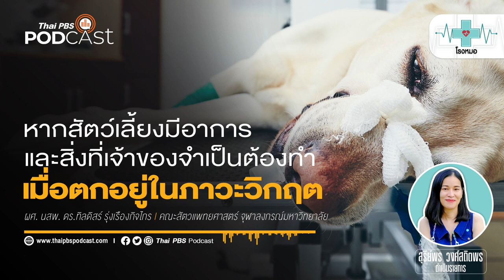เมื่อสัตว์เลี้ยงตกอยู่ในภาวะวิกฤต ทำอย่างไร | โรงหมอ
ความซนของสัตว์เลี้ยง เจ้าของไม่ได้ปวดหัวแค่ข้าวของในหรือนอกบ้านพังเท่านั้น แต่บางครั้งก็เอาอาการบาดเจ็บกลับมาฝากเจ้าของให้ปวดหัวเพิ่มด้วย และหากการบาดเจ็บนั้นตกอยู่ในภาวะวิกฤต อาจนำไปสู่ความเสี่ยงต่อชีวิตสัตว์เลี้ยงได้

สัตว์เลี้ยงไม่สามารถพูดได้ว่าเจ็บอะไรแต่เจ้าของต้องสังเกตอาการและท่าทางของสัตว์เลี้ยงว่าเป็นอย่างไร โดยเฉพาะหากพบว่ามีอาการหายใจเสียงดัง ลิ้นเป็นสีม่วง มีแผลขนาดใหญ่ เลือดไหลไม่หยุด ขับถ่ายหรือปัสสาวะไม่ได้ ตัวร้อนจัด ฯลฯ จำเป็นต้องพาไปพบสัตวแพทย์ทันที อย่ารอเวลาเด็ดขาด เพราะอาจเสี่ยงทำให้สัตว์เลี้ยงตายได้

ยังมีอาการอะไรอีกบ้างที่เข้าข่ายภาวะวิกฤตของสัตว์เลี้ยงที่ต้องพาไปพบสัตวแพทย์ทันที ต้องใช้หลักการอะไรในการสังเกตอาการ รายการ โรงหมอ 🩺 เล่าให้ฟังค่ะ

คุยกับ: ผศ. น.สพ. ดร.ทิลดิสร์ รุ่งเรืองกิจไกร | คณะสัตวแพทยศาสตร์ จุฬาลงกรณ์มหาวิทยาลัย